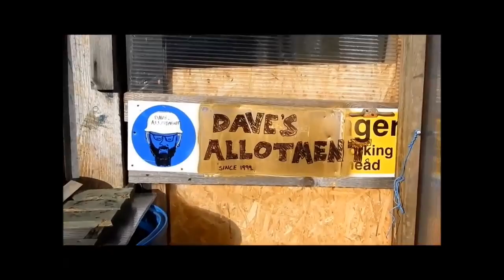Dave's Allotment. Skip, New Build and Moringa (Tree of Life) 15/6/2015.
Alot has been happening since the last update.
We eventually got a skip off the council, so my pile has gone, to be replaced by a new build, using the rest of the surplus wood and poly carbon sheets i had left..
Plus a round up of how things have been growing over the past week, amongst other things.
Cheers, Dave.